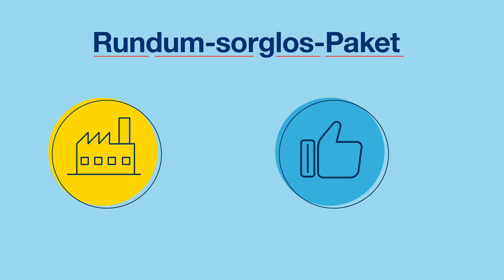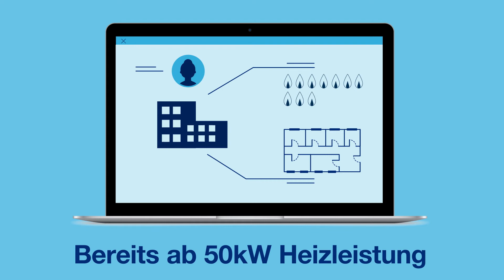Contracting: Neue Heizungsanlage im Rundum-sorglos-Paket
Profitieren Sie von Contracting. Dabei planen, projektieren und installieren wir für Sie eine neue Wärmeanlage.

Auch bei der Belieferung mit Wärme und der Betriebsführung (Betrieb, Wartung, Instandhaltung, Fernüberwachung) halten wir Ihnen den Rücken frei und erledigen das für Sie.
Statt einer hohen Gesamtinvestition zahlen Sie i.d.R. einen monatlichen Wärmepreis.